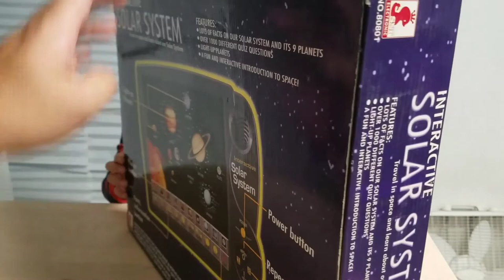Interactive Solar System Learning Toy